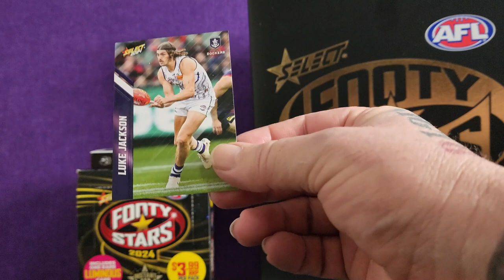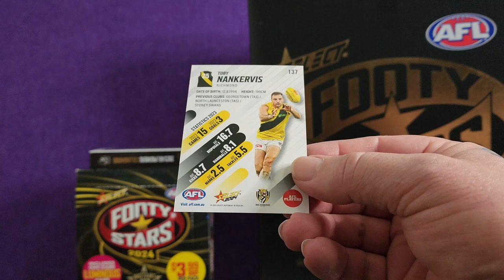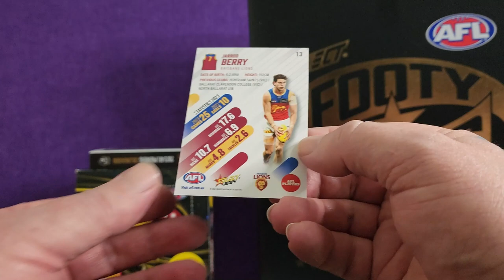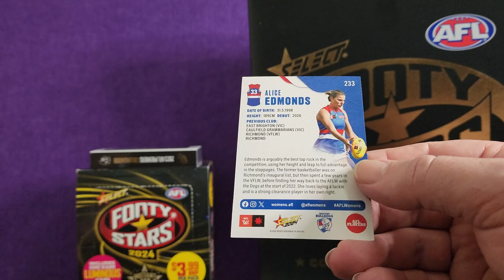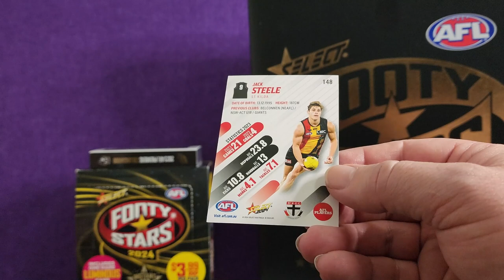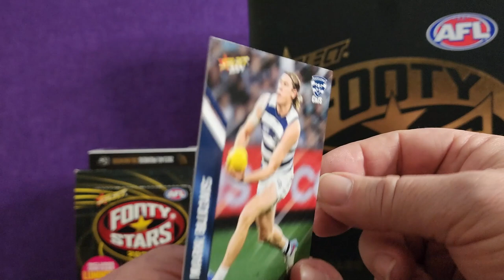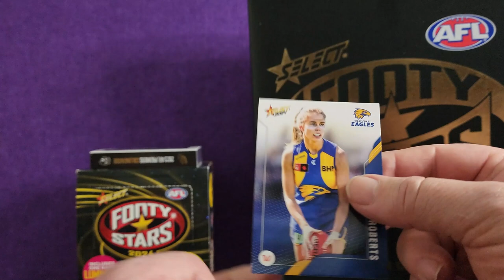AFL Cards Pack: Unveiling Player Stats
Check out the player statistics from the latest Footy Stars 2024 28th Aug AFL Cards Pack. See who's on fire and who's making waves in the AFL!
Timecodes

0:00 Intro
0:12 Luke Jackson Freemantle Dockers Player Statistics Select Footy Stars 2024
0:59 Toby Nankervis Richmond Tigers Player Statistics Select Footy Stars 2024
1:50 Jarrod Berry Brisbane Lions Player Statistics Footy Stars 2024
2:36 Touk Miller Gold Coast Suns Footy Heads Card Player Statistics Select Footy Stars 2024
2:49 Angus Brayshaw Melbourne Demons Luminous Card Select Footy Stars 2024
3:04 Alice Edmonds Western Bulldogs Player Statistics Select Footy Stars 2024
4:00 Jack Steele St Kilda Saints Player Statistics Select Footy Stars 2024
4:49 Mark Blicavs Geelong Cats Player Statistics Select Footy Stars 2024
5:36 Ella Roberts West Coast Eagles Player Statistics Select Footy Stars 2024
6:45 Outro

Equipment that I use:
1:RØDE Microphones NT-USB Mini and RØDE NTH-100M Headset.
2: Logitech C930c HD Smart 1080P Webcam with Cover for Computer Zeiss Lens USB Video Camera 4 Time Digital Zoom Webcam (Asian Model)
3: Samsung S22 Ultra+ phone.